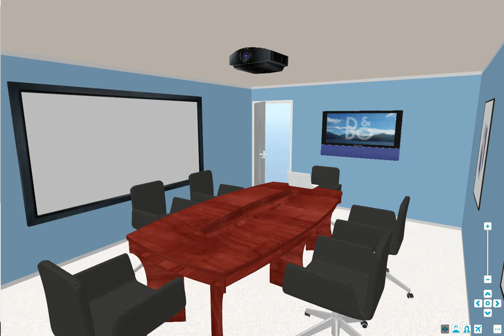IT Meeting Room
Meeting Room 3D Walkthrough

Large projector screen with ceiling mounted HD projector. Projector is connected via KVM switches on the desk in each sitting spot.

One wall has a large dry-erase whiteboard. A large HD display is connected to the rear wall, this can also be connected to via KVM or controlled separately.

Pictures hang on the last remaining wall.